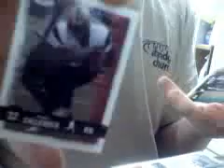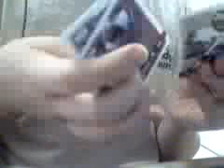Pack per day: 2008 Sage Hit Low Series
Here comes pack number 2 from the blister!